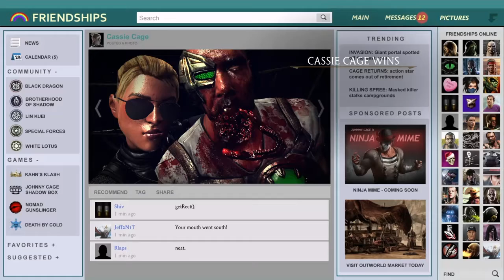Mortal Kombat X Cassie Cage MK 3 Tower